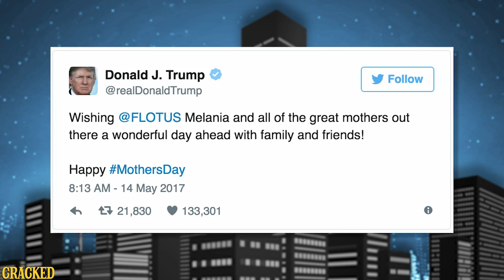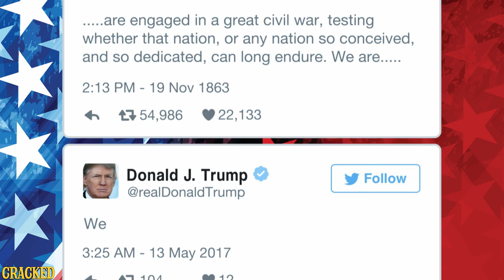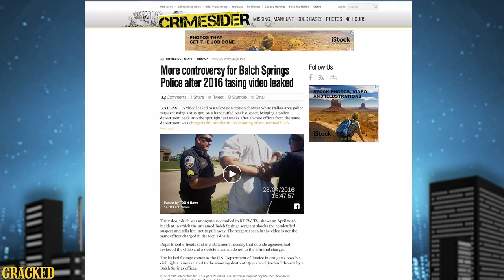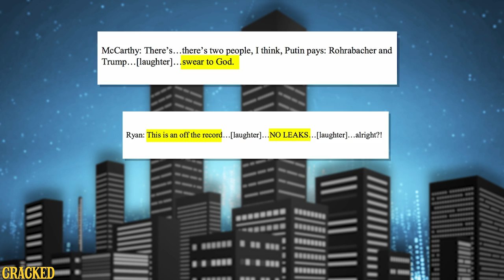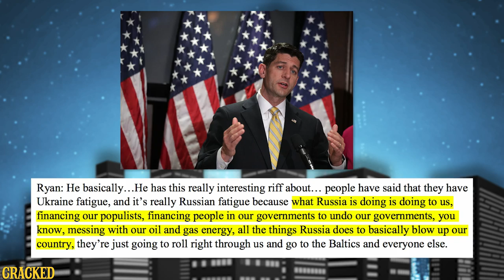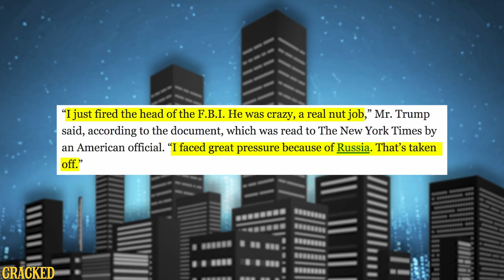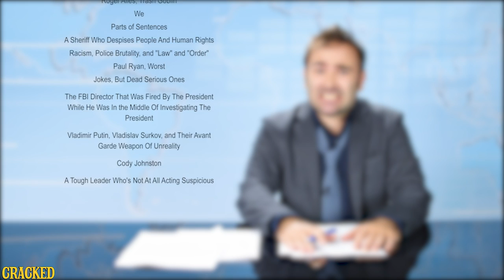SOME NEWS: Vladimir Putin's War Against America, Paul Ryan's War Against Himself & More!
So... Vladimir Putin has been using non-linear warfare against America, Donald Trump shared top secret info with Russia, and Paul Ryan is fine with all of this? Don't forget that Betsy DeVos is awful, Trump is still bad at Twitter, Roger Ailes died, and more on this week's news roundup. Whew.